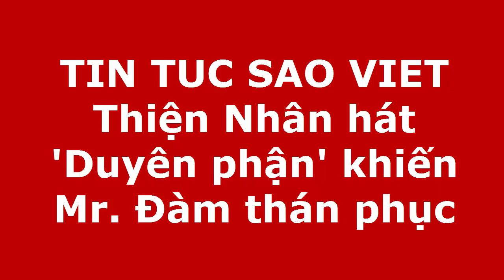Thiện Nhân hát 'Duyên phận' khiến Mr. Đàm thán phục(Tin tức Sao Việt)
Màn hòa giọng của giọng ca nhí 14 tuổi cùng Cao Công Nghĩa trong bài hit của Như Quỳnh nhận lời khen của nam giám khảo.